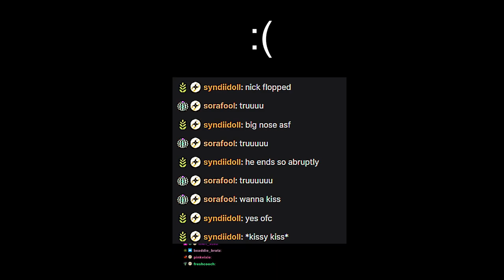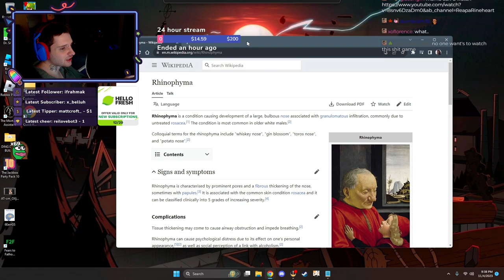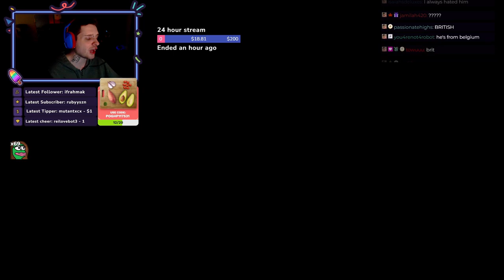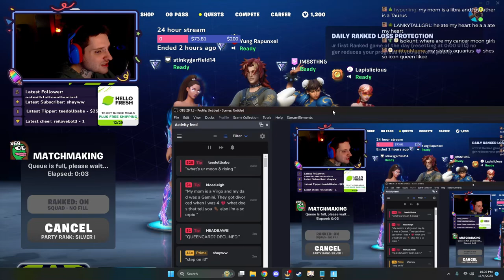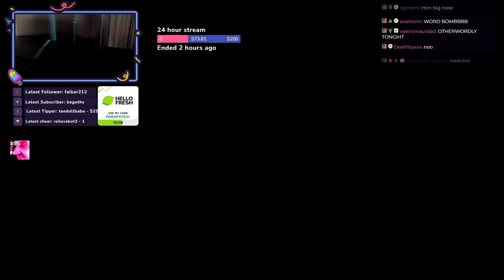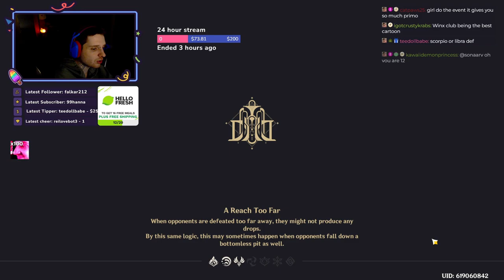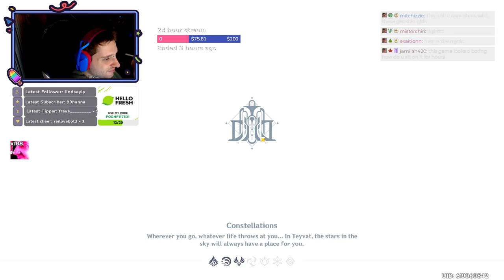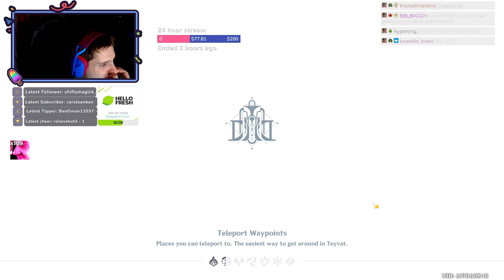(05/11/23) i never miss a shift !HelloFresh hellofreshpartner - NickDominates livestream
This was streamed last Nov 05
00:00:00 - Just Chatting
00:37:26 - Fortnite
01:40:20 - Genshin